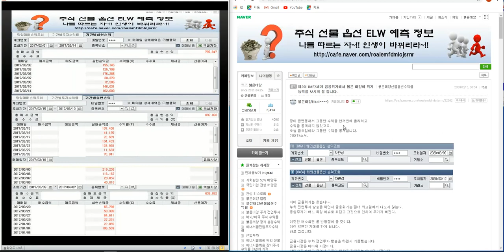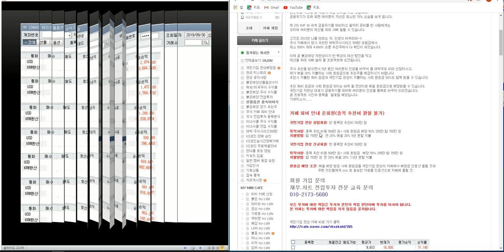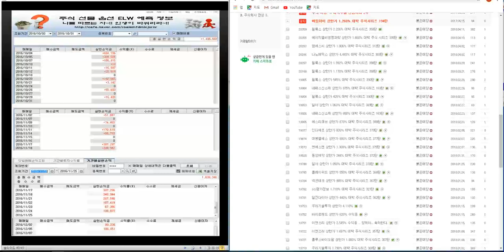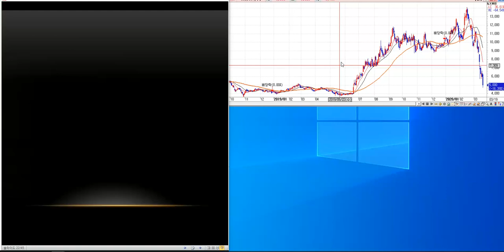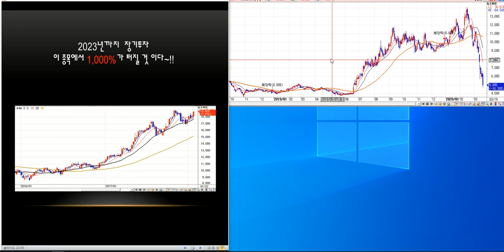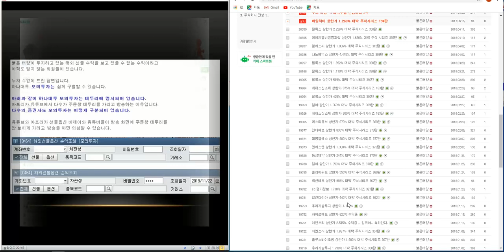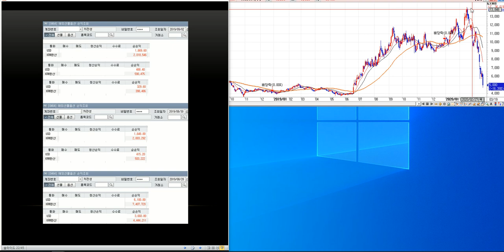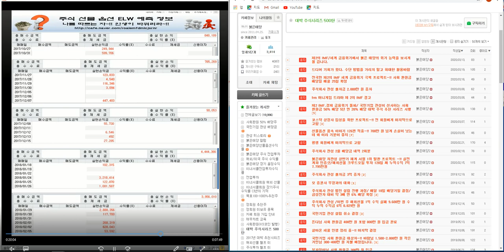제2 IMF.경제 금융위기 돌파/ 국민기업 관성이 선사하는 사회 환원금 50% 60개 월 연 20% 배당 최소 1.000%이상 대박 주식 추천 시리즈 3탄